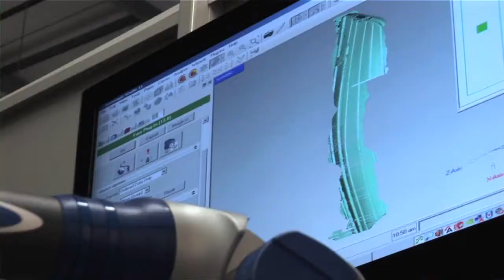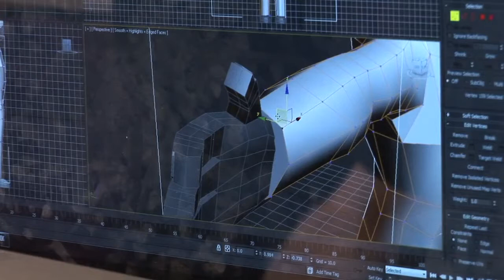เรียนต่ออังกฤษ ที่ University of Greenwich : A great place for you- I Study UK